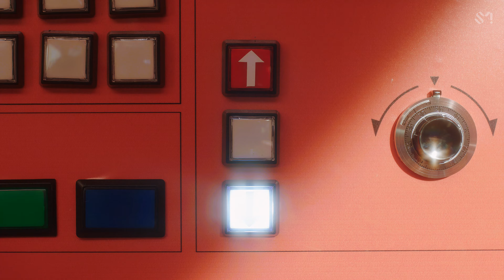[4K/60FPS] Red Velvet(레드벨벳) - Zimzalabim(짐살라빔) MV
💙 영상을 끝까지 시청해 주세요 💙